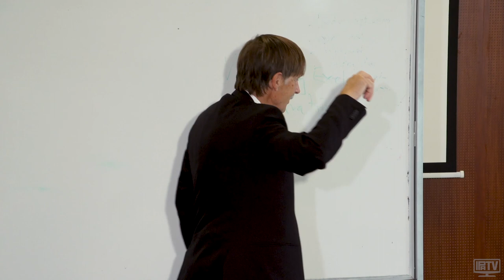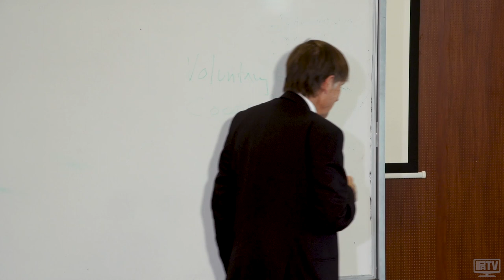IPA Academy - Gary Wolfram on the free market, pencils & hotdogs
Gary Wolfram, Professor of Economics and Public Policy at Hillsdale College in Michigan, gives a lecture to the IPA Academy about the power of the free market in being able to deliver goods and services to people.